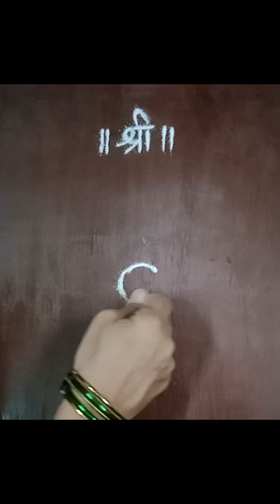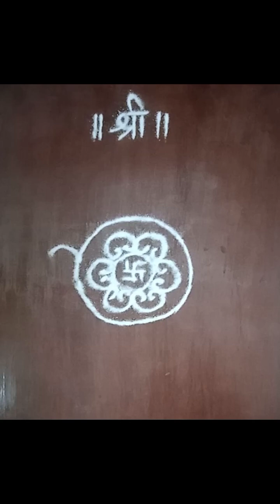Free hand swastik design